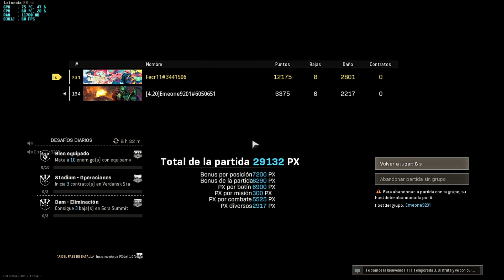Warzone Victory | BR - Duos | 8 Kills | RTX 2060 - Ryzen 5 3600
CPU: AMD Ryzen 5 3600 6-Core Processor | Disipador Original + 2 Fans
Memoria: 16 GB RAM (15.92 GB RAM disponibles)
Resolución actual: 1360 x 768, 60Hz
Sistema operativo: WIN10